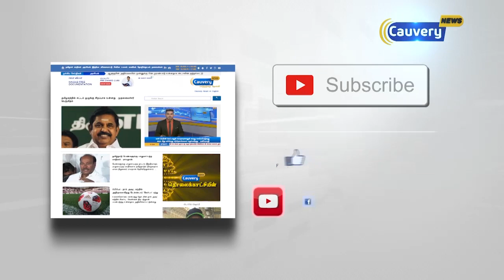சென்னையில் புத்தாண்டையொட்டி பாதுகாப்புப் பணியில் 15 ஆயிரம் போலீசார்